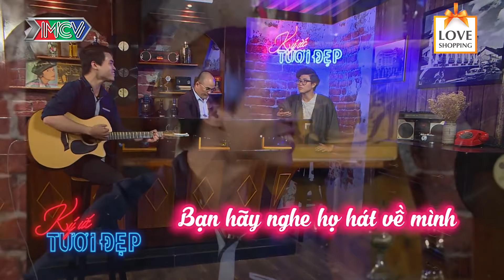Trót lỡ yêu VIỆT NAM chàng HÀN QUỐC sang VIỆT sinh sống hào hứng kể chuyện ĐI BÃO Ở VIỆT😂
📺 NỘI DUNG:

📺 GIỚI THIỆU CHƯƠNG TRÌNH:

Talkshow “NHỮNG NGÀY ĐÃ QUA” là cuộc trò chuyện giữa Host và Nghệ sỹ - những người am hiểu, gắn bó và yêu Sài Gòn từ những kỷ niệm lần đầu chạm ngõ, những ký ức hay dấu ấn không phai trong đời với Sài Gòn. Sài Gòn có thể thay đổi nhưng kí ức và tình cảm của người với Sài Gòn thì sẽ mãi không đổi thay. Vì vậy, với những cuộc trò chuyện ngắn trong không gian ấm cúng, nhẹ nhàng thảnh thơi bên ly rượu, Host và khách mời sẽ cùng tâm tình, chia sẻ câu chuyện của mình như những người bạn. Mỗi tập “NHỮNG NGÀY ĐÃ QUA” sẽ là một cuộc trò chuyện với khách mời khác nhau. Họ là những gương mặt nghệ sỹ, những người đang hoạt động nghệ thuật đang được sự quan tâm của khán giả, đủ mọi lứa tuổi có kỷ niệm với Sài Gòn và yêu Sài Gòn. Đặc biệt ca sĩ phòng trà của chương trình sẽ hát mộc tặng bài hát theo yêu cầu. Với kiến thức phong phú trong nhiều lĩnh vực, nhà báo Anh Đức sẽ là người dẫn dắt cuộc trò chuyện, lắng nghe, chia sẻ với khách mời. Với mỗi số phát sóng của “NHỮNG NGÀY ĐÃ QUA”, các khán giả sẽ thêm hiểu, thêm yêu về những điều tuy mộc mạc, giản đơn nhưng vô cùng đặc biệt.